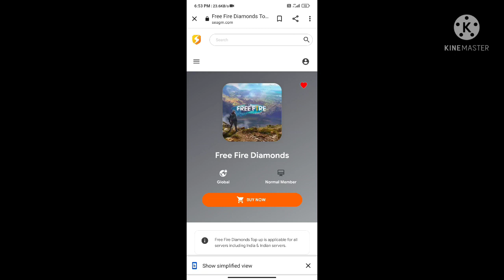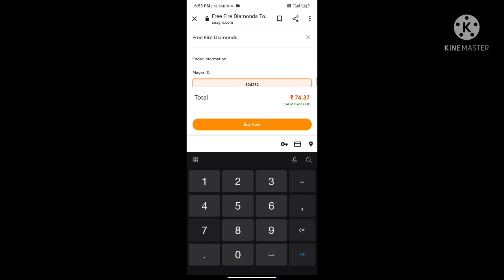Seagm Double Diamond Free Fire Live Proofs | Seagm Real Or Fake ?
Seagm Double Diamond Free Fire Live Proofs | Seagm Real Or Fake | Seagm Free Fire | Double Diamondfree fire

✧VIDEO TOPIC. ✧
𝟷.ғʀᴇᴇ ғɪʀᴇ ᴠɪᴅᴇᴏ
𝟸.ғʀᴇᴇ ғɪʀᴇ ɴᴇᴡ ᴇᴠᴇɴᴛ
𝟹.ғʀᴇᴇ ғɪʀᴇ ɴᴇᴡ ᴇᴠᴇɴᴛ

✧✧✧✧✧ʟᴇᴛ's ɢᴏ ᴀɴᴅ ᴡᴀᴛᴄʜ ᴀʟʟ ᴛʜᴇ ᴠɪᴅᴇᴏ  ᴛʜᴀɴᴋ ʏᴏᴜ  ✧✧✧✧